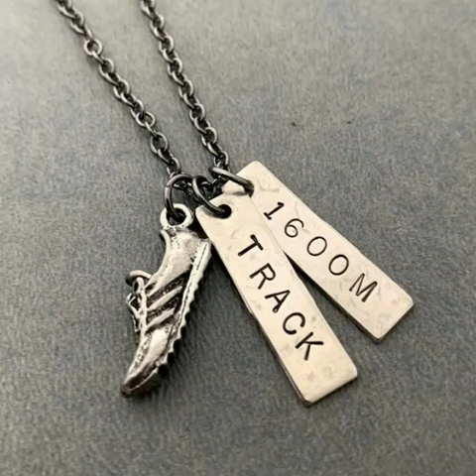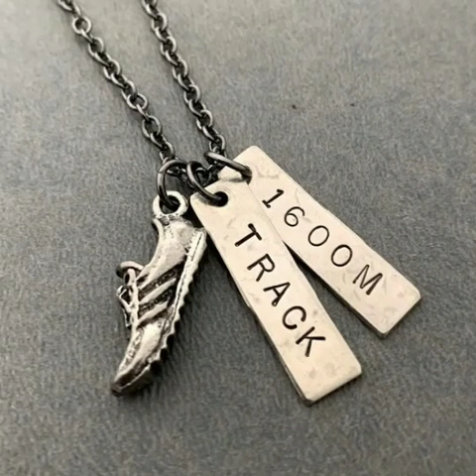HOPE || SACHIN RANA || BASE THE RAP